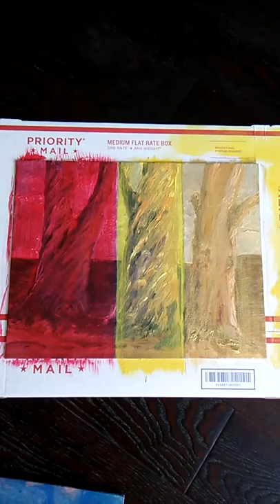Paintings in the works